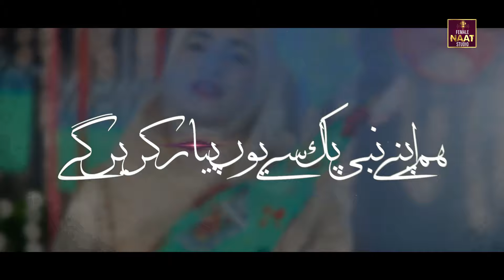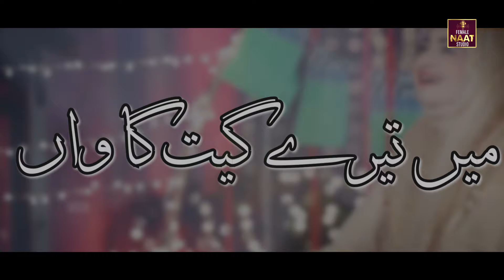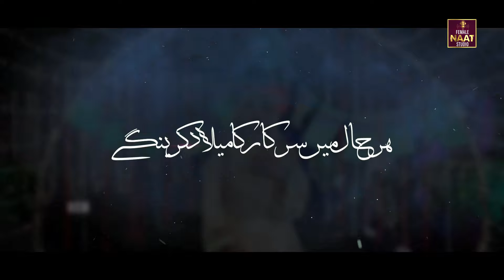New Rabi ul Awal Super Hit Naat 2021 - Her Haal Mein Sarkar ka Milad Karenge - Sidra Ishtiaq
TITLE : Her Haal Mein Sarkar ka Milad Karenge
VOICE : Sidra Ishtiaq
LABEL : Female Naat Studio

For more Beautuiful Naat Videos visit to our channel.